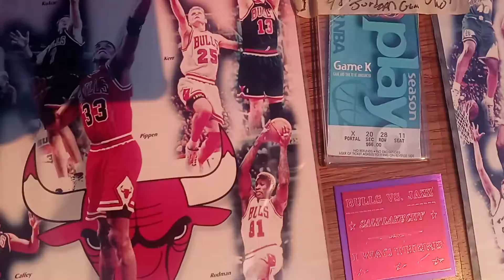NBA 🏀 Hardhats to Crowns 25 Yrs to the moment Utah Jazz beat Bulls First NBA Finals WIN Home game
the Jazz Bulls 2 Series was the End of USA Culture forever to America IMPERIALISM CULTURE.